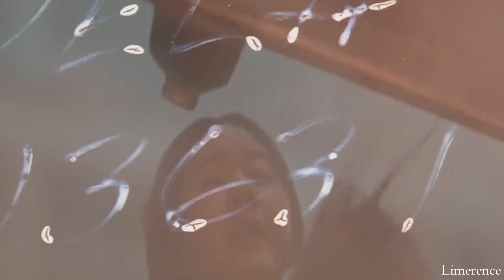Ling Bu Yi & Cheng Shao Shang | Hurricane || Love Like The Galaxy [FINAL]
"I'm lucky to be able to encounter you."

Finally got to upload it. I had been sick and was busy with my studies these past few days so it took a while.

Love Like The Galaxy is my favorite Chinese Drama this year. It would've been perfect if they had shown the epilogue. But nevertheless it was satisfying. I have always liked Zhao Lusi a lot but Leo Wu really surprised me in this one. His acting in the massacre scene gave me goosebumps.

Fandom: Love Like The Galaxy
Characters: Ling Bu Yi & Cheng Shao Shang
Coloring: SunnyVids